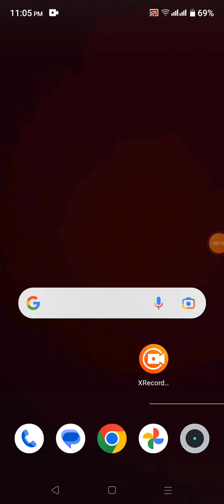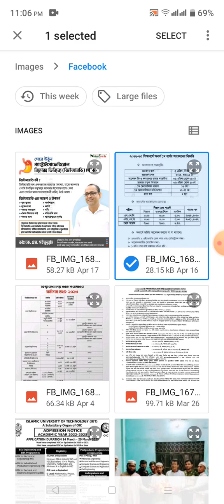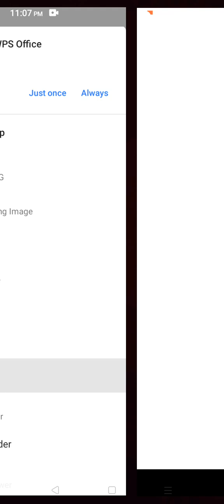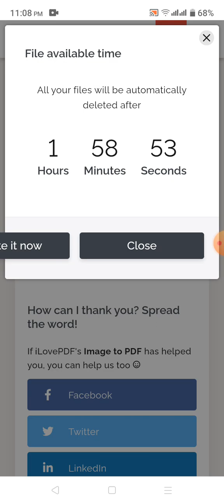JPEG TO PDF. PDF TO WORD, WORD TO PDF, How to creator jpg to pdf without apps only 2 min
How to creator jpg to pdf without apps only 2 min